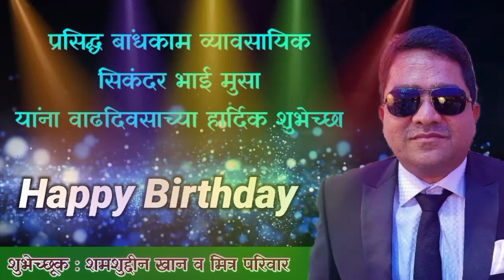सिकंदर मुसा यांची वाढदिवसा निमित्त विशेष मुलाखत : निवडणुकी संदर्भात केली महत्वाची घोषण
खेड शहरातील प्रथितयश बांधकाम व्यावसायिक सिकंदर मुसा यांची वाढदिवसानिमित्त विशेष मुलाखत. खेड शहरातील अनेक महत्वपूर्ण विषयांवर चर्चा. आगामी नगरपालिका निवडणुकीत पक्ष विरहित स्वतंत्र पॅनेल उभे करण्याची सिकंदर मुसा यांनी केली घोषणा.